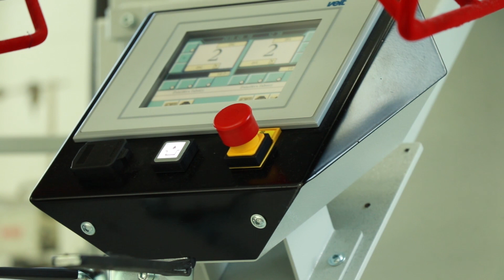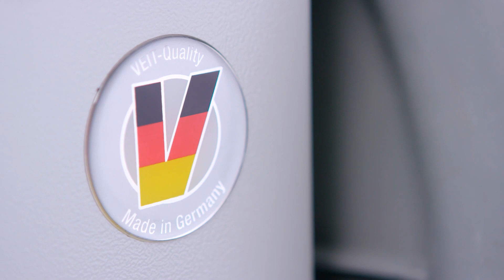BRI-651/101 Shoulder Pad Fusing Machine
The BRI-651/101 Shoulder Pad Fusing Machine offers following features:

4 head bucks and 2 lower bucks:
two-part head bucks for overlapping pressing and preventing displacement of the pressing good

Circular closing of back part head:
prevents displacement of the back part / Increases quality

Linear closing of front part head: prevents displacement of the front part / Increases quality

Digital programmer (BRI-Fashion): Up-to-date and user-friendly touchscreen programmer automatically controls the machine via individual programs / Increases productivity

Separate program selection switch: Allows quick change of programs when using BRI-Fashion programmer / Improves work station layout

Optional tandem operation: different programs can be carried out at the same time / Increases productivity

Intermediate jacket hanging device: while cooling of the pressing good the program stepping device is activated / Increases quality / Increases productivity

Automatic program stepping: automatic transfer of the program from the first machine side to the second machine side / Increases productivity

Holding device, pedal controlled: additional holding device for shoulder pad and jacket before pressing

Shoulder pad deposit ( per side): deposit for shoulder pads / Improves work station layout

Adjustable lower buck support: for a flexible and quick solution when using different shoulder pad thickness / Increases quality

additional set of bucks: additional buck shape for a flexible solution for different shoulder styles - Added flexibility

Buck heating unit: additional buck set is pre-heated and can be used immediately after changing / Increases productivity